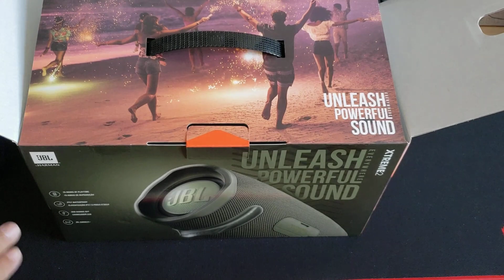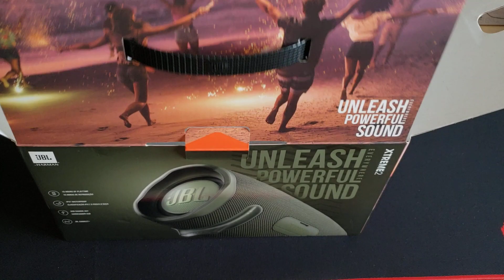Unboxing Geral JBL Extreme 2